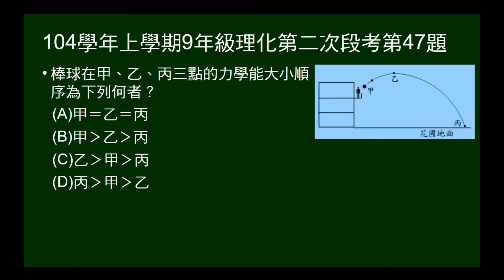104學年上9年級理化二段第47題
陽台上斜拋一球，出手處甲，最高點乙，著地處丙，問三點力學能大小順序。